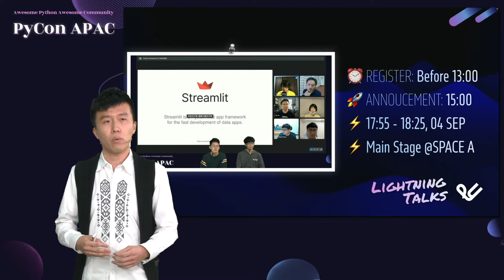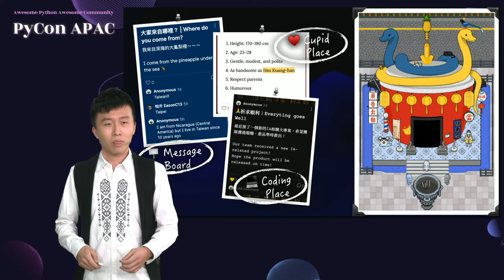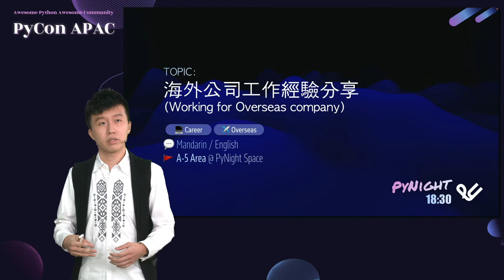第一日大會公告 Announcements in Day 1｜David Yung-Sheng Lu｜PyCon APAC 2022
PyCon APAC 是全球 Python 社群的年度盛會。年會除了有 Python 各方面實例的精彩演講外，還聚集各領域應用 Python 的人交流彼此經驗，分享最新的技術發展。

PyCon APAC is a worldwide gathering of the Python community. In addition to diverse speech topics, the annual meeting also serves as a platform for Python professionals along with enthusiasts to exchange ideas, experiences, and the latest developments.